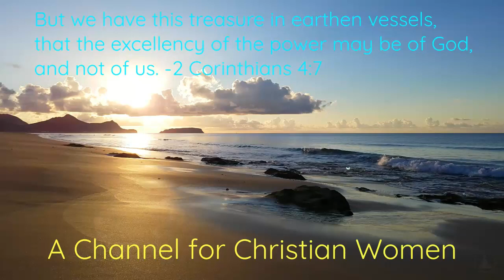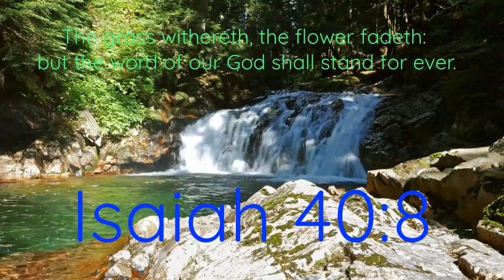Light For A Desperate World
King James Bible references: Psalm 119:89; Isaiah 40:8; Mark 16:15-18; Acts 2:38; Isaiah 53:5; Proverbs 9:10; Proverbs 4:18-23
Abby Elizabeth may be contacted at: